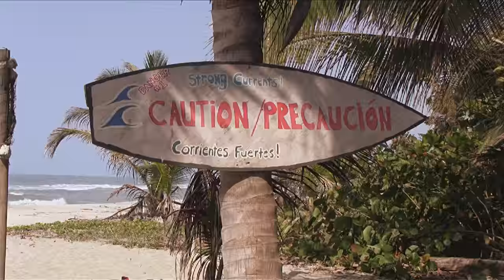Costeño Beach, Surf Camp | COLOMBIA (HD)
Costeño Beach Surf Camp, era una vieja finca de cocos que se volvió un campamento ecológico situado frente al mar, a lo largo de la hermosa Costa Caribe Colombiana. Estamos a sólo una hora en carro desde la ciudad colonial de Santa Marta y a 5 kilómetros del mundialmente famoso Parque Nacional Natural Tayrona.

Diarios de un Indigente ® 2016

SPAM# Costeño Beach | COLOMBIA (HD) Costeno Beach Surf Camp - Colombia with GoPro Costeño Beach Surf Camp | Colombia | TipToe Tours Costeno Beach Surf Camp and Eco Lodge, Colombia: Video Review Costeno Beach, Colombia 11 2015 Costeño Beach | SURF CAMP (HD) THE TRIP - COLOMBIA - CARIBBEAN COAST (COSTENO BEACH) 2015 FULL HD Bomba Estéreo - Somos Dos (Official Video) costeno beach Colombia Part II: Costeno & Cartegena 5 Volta ao mundo HD - Colombia (Costeno beach & Playa Blanca) Costeño Beach COSTEÑOBEACH SURF CAMP NOV 2012 Costeño beach surf Camp Saturday Morning Surf with Lee Costeño Beach | Skate with Seb | TipToe Tours Costeno Beach Costeño Beach - January 24, 2014 Costeno Beach view (Caribbean Coast Colombia) Tiny crabs scuttling at Costeño Beach Y nunca regresar a la ciudad... Costeños Beach Surf Camp El Verano Tour. Promo 2. El Verano Tour. Promo 1. Backpacking Colombia and Ecuador 2014 GoPro toque costeño festival independencia colombia palm beach Vídeos populares - Costeño y Colombia JuanGa Costeño - Noa Noa (coco beach RMX) Diarios de Colombia (HD) Life through a lens COLOMBIA super beach party acapulco-el costeño Li Suamet Mezclando Vídeos populares - Región Caribe y Playa Vídeos populares - Costeño Colombia Dessert Powder toque costeño festival independencia colombia palm beach TipToe Tours Howler Monkey Pooping Kolumbisches Paradies DJ Tetris - Sex On The Zicatela Beach! - ( Super Costeño Remix ) Howler Monkey Leaping Howler Monkey Climbing 2 Drifting Coconuts DJ Tetris - Sex On The Zicatela Beach ( Super Costeño Remix ) 2012 tobi wurm Alvaro Delgado Colombia Linda Diarios de un Indigente (2) Viajar Dj Tetris - Sex On The Zicatela Beach Santiago Ramirez Jason Yamanaka Lunch at El Costeño COSTEÑO 7 POPURRI EL CUMBION EN VIVO. Ceviche de Camaron Colombiano - Santa Marta DJ Tetris Sex On The Zicatela Beach (Super Costeño Remix) Not Places. People. [7 Months travel video from Argentina to USA] {Song- "Down the Road" by C2C} Luis Manuel y Orquesta Son Colombia - Mosaico Costeño Live VENDEDOR PLAYERO DE MARGARITA, VENEZUELA spankers-sex on the beach(dj marck tribal costeño remix)(video mix)cordoba,veracruz,mexico. tribal GUARACHERO Vs tribal COSTEñO .PROMO 2013 EL PRIMO & DJ LOPEZ T.s.K Santa Marta, Colombia - 5 Best Things To Do antonio aguilar albur de amor con banda la costena en vivo antonio aguilar la chancla con banda la costena en vivo Vídeos populares - Playa y Surf video of Little Corn Island Beach Bungalows by NicaEco.com antonio aguilar alta y delgadita con banda la costena en vivo Stefano Foli antonio aguilar arboles de la barranca con banda la costena en vivo (final de concierto) Diarios de un Indigente ® demariproducoes Popular Surfing & Beach videos antonio aguilar el adolorido con banda la costena en vivo Stu Durning Jose David Giraldo Davila antonio aguilar al cortar una gardenia con banda la costena en vivo antonio aguilar bonita finca de adobe con banda la costena en vivo Baja: Contemporary Regional Mexican Grooves